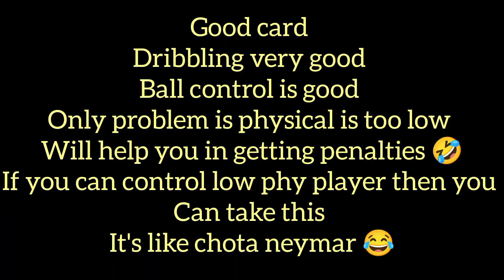BEAST LW //106 RATED PHIL FODEN REVIEW GAMEPLAY 🔥🤩fifamobile22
music credit